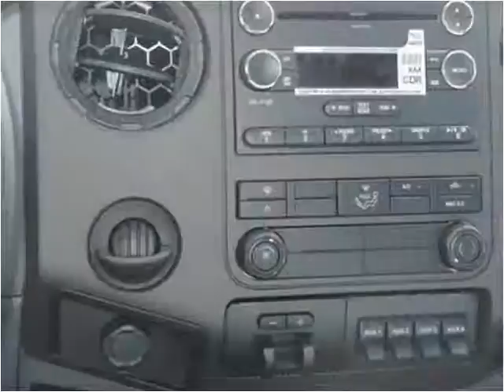2015 Ford F450 New Cars Manassas VA